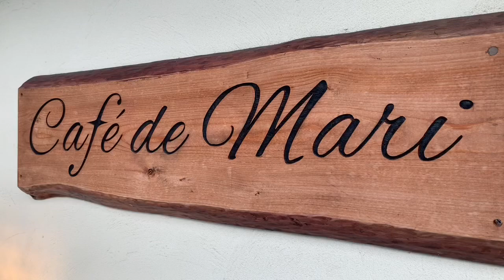1分間の物語『大丈夫。大丈夫だよ。』ショートドラマ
1分間の物語
『心に素直に生きていく』

出演　吉崎正哩子/斎藤美都江

企画・構成・撮影・監督　はま

小さな幸せを見つける、感じことをしよう。

普段、何気ないことって

めちゃくちゃ贅沢で

ありがたいってことがたくさん！

それに気づき、感じることができれば

自分がどれだけ幸せ者か分かるから。

その状態にさえなっておけば

例えば、

辛いこと、落ち込むこと、泣けること

で出会したとき、

とことん落ち込んで

泣きたいだけ泣けばいい。

小さな幸せが、また、元気をくれるから。

大丈夫。大丈夫だよ。

はま

今回作品内で流れている音楽は、

2014年11月9日に
私が作演出を担当し上演した

公益社団法人太田青年会議所主催舞台
『この花が咲く頃に』

で使用した素敵な楽曲です。

太田青年会議所の皆様に心より感謝申し上げます。

そして、この楽曲を作ってくださり、提供してくださった、Studio Suncheekの皆様に心より感謝申し上げます。

楽曲提供
Studio Suncheek

Studio Suncheek
YouTubeチャンネル
松井まさみちのハミングタイム

今後も
演劇づくりから
ひとづくり、まちづくりを
定期的にできるように日々精進してまいります！

普段の配信は、

演技講師が教える日常に生かせる表現方法をお伝えしております。

私は現在、一般の方向けの演技教室を開講しております！

演技を日常に落とし込んだら
素晴らしい価値が生まれるのではないか！

俳優から演技講師になった
濱本が日常に活かせる演技の技法をお伝えします！

演じる事に繋がるすべての事は
日常をより豊かにし、笑顔を増やす！

あなたも日頃から
より良い日常に繋がる為の
演技トレーニングをしてみませんか？

『はま ACTLIFE SCHOOL』代表

俳優/演技講師の

グッドマーク

下記チャンネルも登録お願い申し上げます。

【45歳中年チャレンジ【武井壮さんへの道】

【草野球好きなおっちゃんの戯言。】